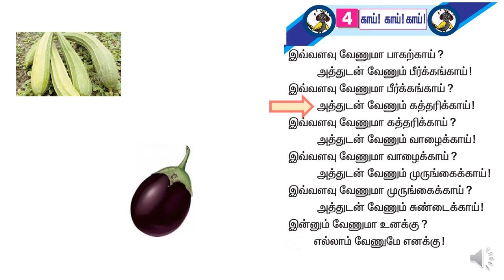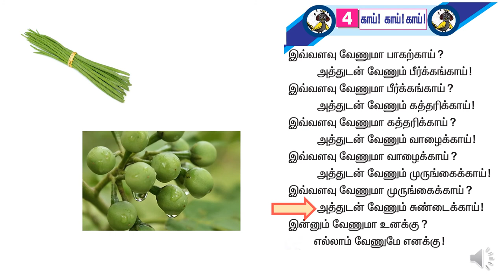ஒன்றாம் வகுப்பு - இவ்வளவு வேணுமா பாகற்காய் பாடல் (T1 T1 L4 A1)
Samacheer kalvi - Term 1 - Tamil 1st standard - Lesson 4 - Activity 3 (T1 T1 L4 A1)